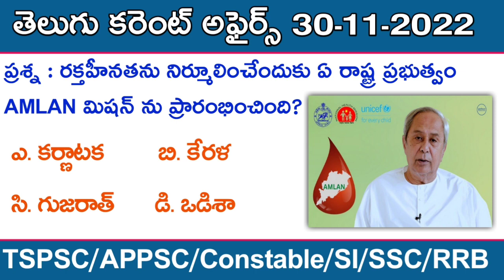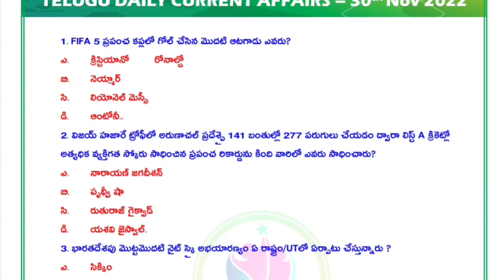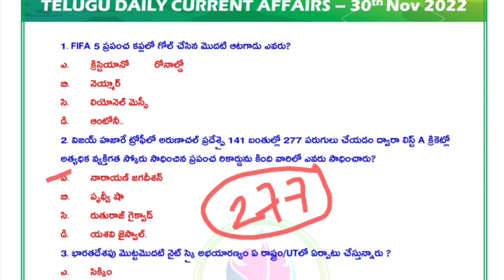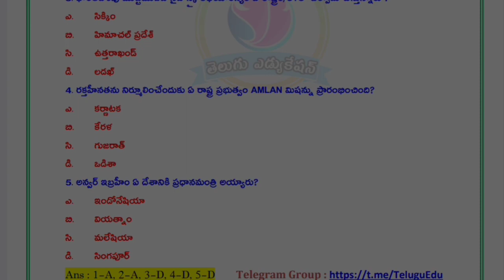Daily Current Affairs 30/11/2022 | Telugu Current Affairs 2022 | DAO | AEE | EO | Group 2 | Jr Asst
Daily Current Affairs in telugu 30/11/2022 | Telugu Current Affairs | tspsc| appsc

Daily Current Affairs in telugu 2022 | tspsc | appsc | gurukula | telugu current affairs